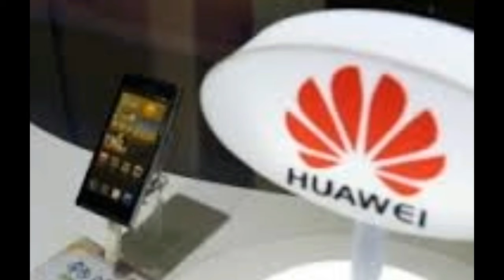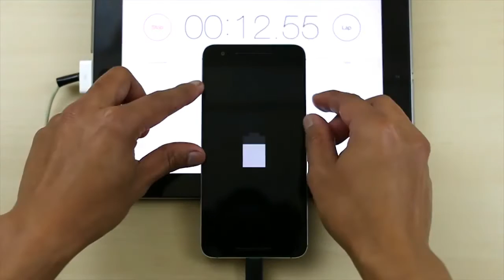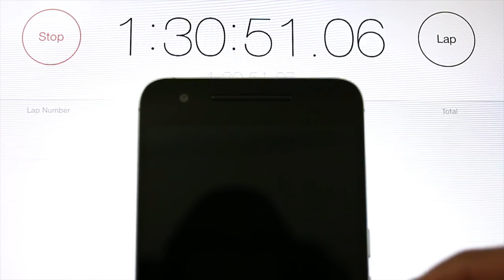Huawei Teases Fast Charging Batteries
source:httpasia.pcmag.combatteries-power7943newshuawei-teases-fast-charging-batteries

teasess huawei fast-charging